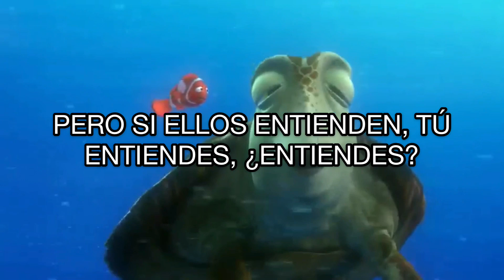Olvidamos cómo estás frases cambiaron nuestra infancia